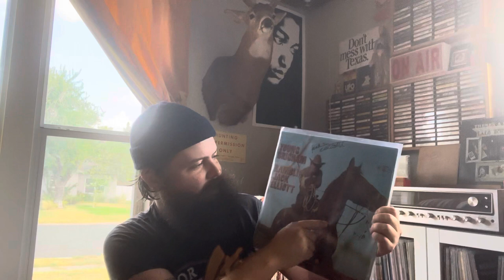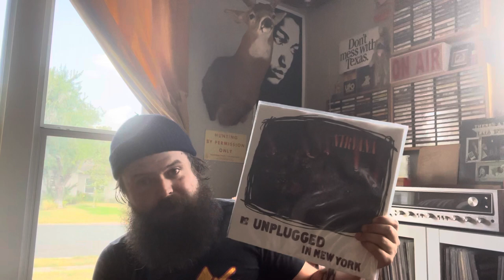10 Most Listened to Albums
My 10(Plus a few) most listened to albums from my collection.
Frummox - "Here to There" - 1969
Steve Young - "Rock Salt & Nails" - 1969
Paris, Texas Soundtrack(Ry Cooder) - 1985
Ramblin' Jack Elliott - "Young Brigham" - 1968
Simon & Garfunkel - "Sounds of Silence" - 1966
Bruce Springsteen - "Nebraska" - 1982
David Crosby - "If I Could Remember My Name" - 1971
Alice Cooper - "Welcome To My Nightmare" - 1975
Leonard Cohen - "Songs of Love & Hate" - 1971
Nirvana - "Unplugged in New York" - 1991
Donna Summer - "Bad Girls" - 1979
Sade - "Promise" - 1985
Twin Peaks Soundtrack - 1990

Official site for my film I'm currently directing on Steven Fromholz.